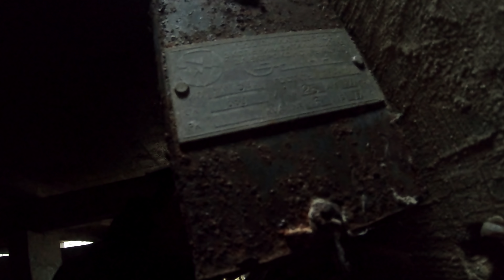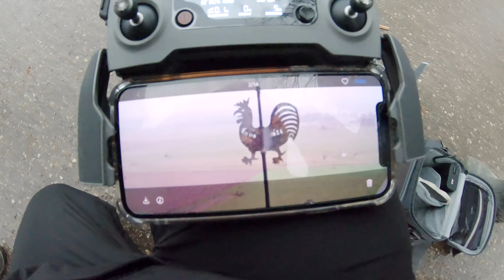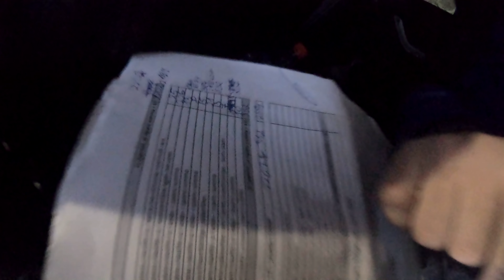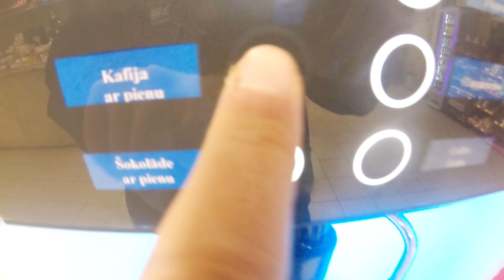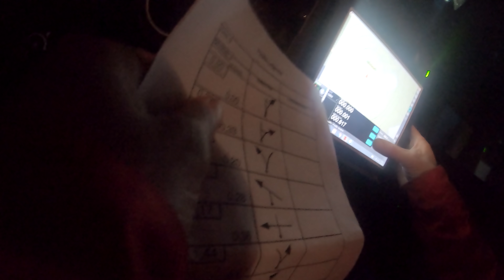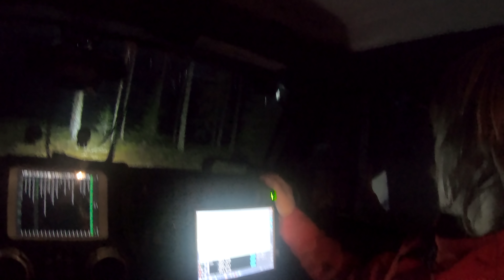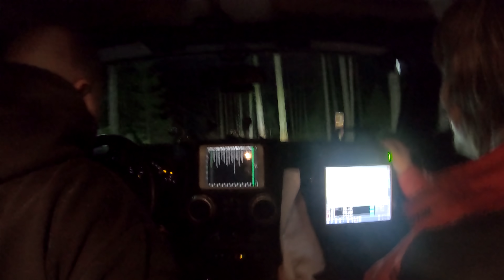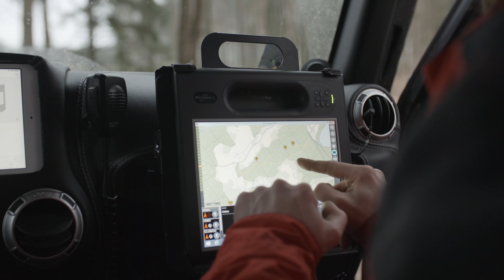KĀ NEPALIKT LATVIJAS DUBĻOS (ATKAL)